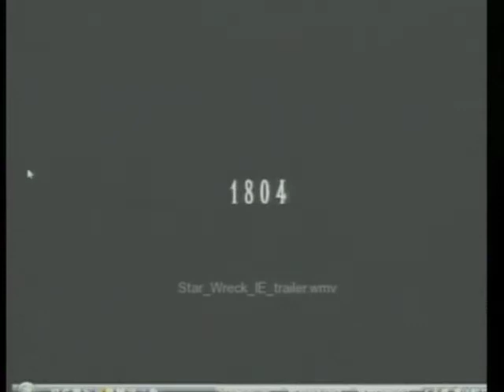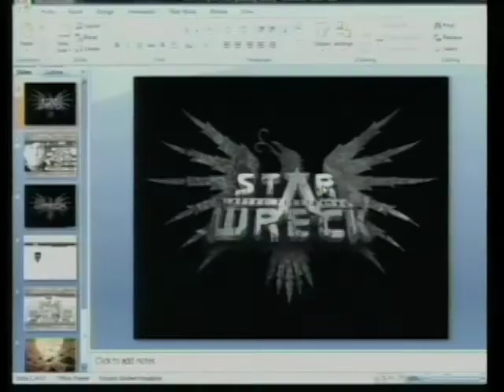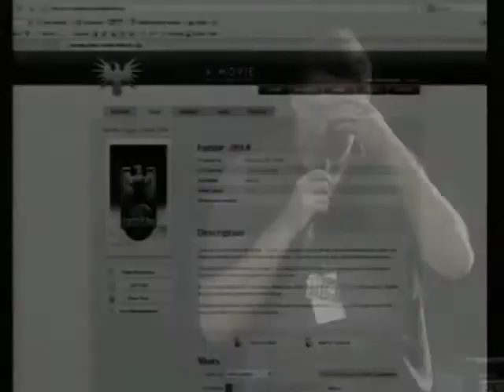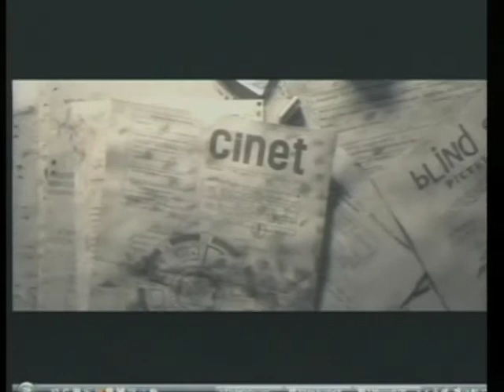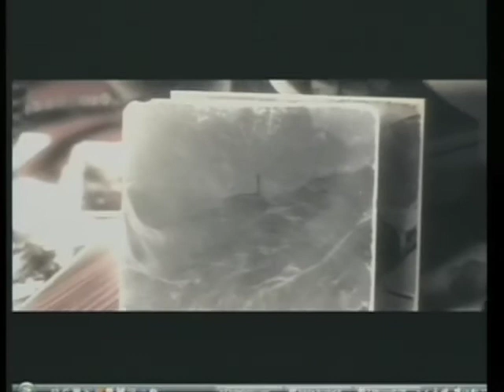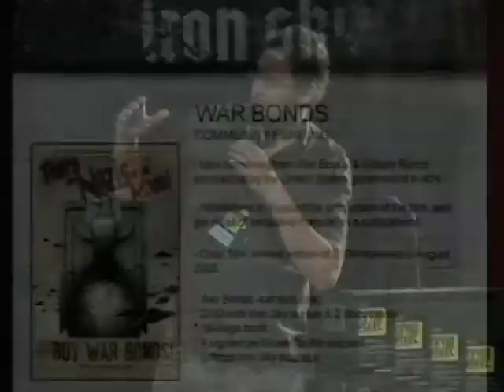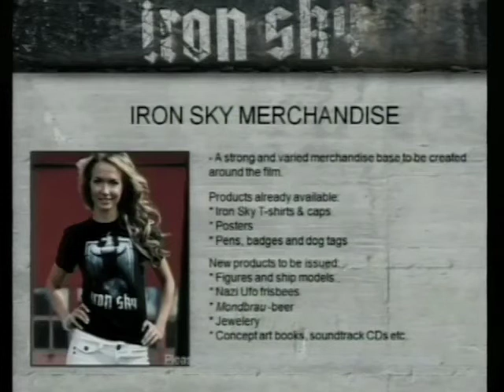Power to the Pixel 2008: Timo Vuorensola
DISTRIBUTION CASE STUDY: STAR WRECK: IN THE PIRKINNING.  Timo Vuorensola, a film director from Finland, spent seven years to make his first feature, the sci-fi comedy STAR WRECK: IN THE PIRKINNING. He explains how he relied on an online community of 3000 fans to help him create and distribute the film. Timo also discusses how the Internet can provide various interesting possibilities that can replace traditional production models.